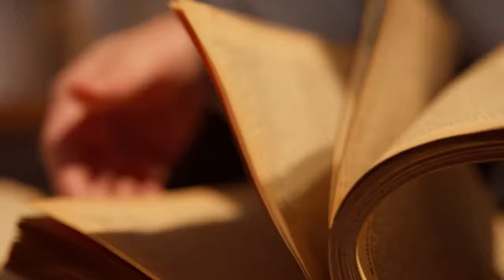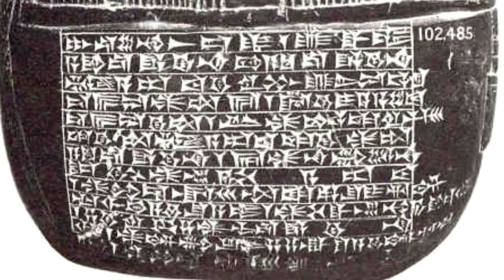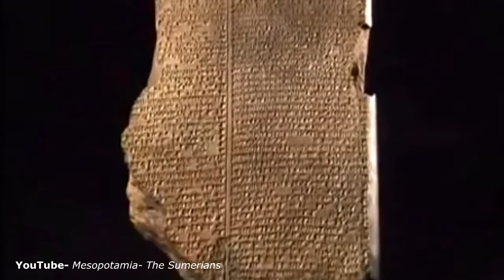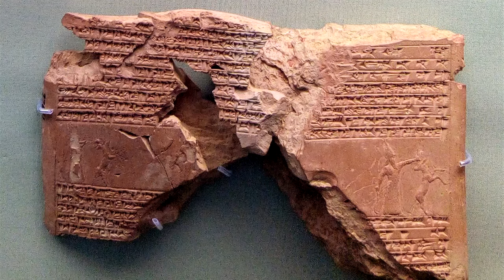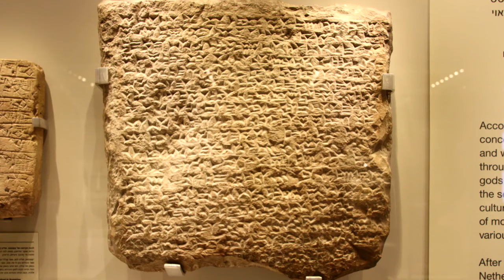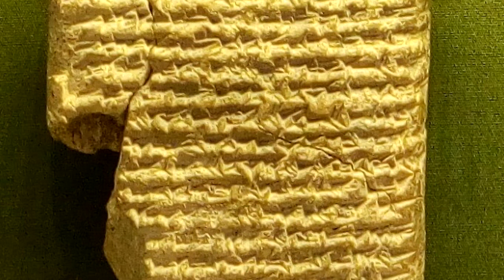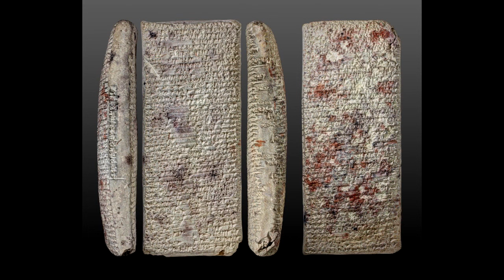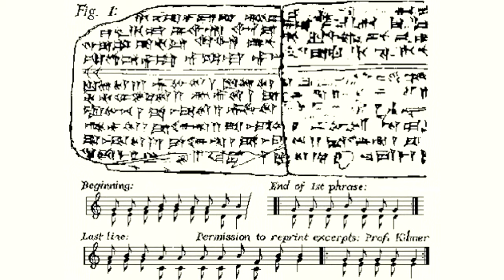Hidden Wonders of the Ancient World: Sudden Civilization Astounding Progress- I Want To Know